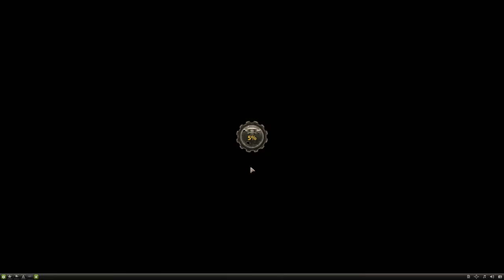Under Control: Kampf um Datenchips #1